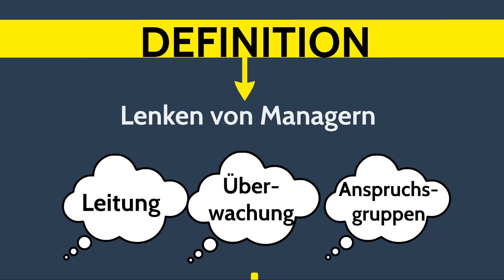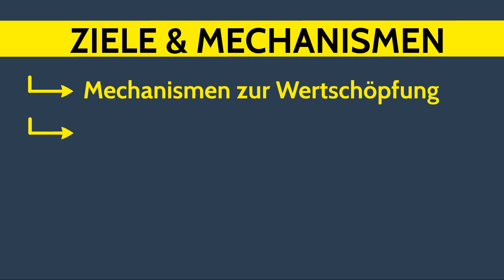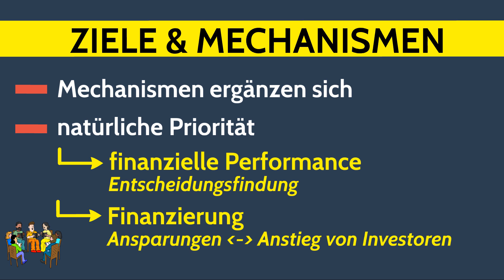Was ist Corporate Governance? Lenken von Managern einfach erklärt - Definition & Mechanismen - Ufü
Was ist Corporate Governance? Lenken von Managern einfach erklärt auf Deutsch - Definition & Mechanismen - Unternehmensführung / Management. Corporate Governance ist als wichtige Aufgabe innerhalb der Unternehmensführung anzusehen, dabei geht es um das Lenken von Managern im Bereich Leitung, Überwachung und das Betrachten verschiedener Anspruchsgruppen. Zentral dabei ist das Prinzipal-Agent-Problem. Die Trennung von Eigentum und Kontrolle verursacht Probleme, der Manager soll also perfekt handeln. Anreize werden hier speziell für die Problemlösung geschaffen. Aufsichtsrat und Eigentümer sind auch nicht zu vernachlässigen. Im Mittelpunkt stehen dabei verschiedene Mechanismen zur Wertschöpfung innerhalb des Unternehmens.

➡ PRODUKTION DIESES VIDEOS:
Script: Oliver
Visuelle Konzeption: Stefan
Ton & Schnitt: Oliver, Stefan

➡ COOLE BUCHTIPPS FÜR JURA-GRUNDLAGEN:
* Grundlagen des Rechts
* Recht für WiWis
* Einführung ins Bürgerrecht
* Juristisches Begründen